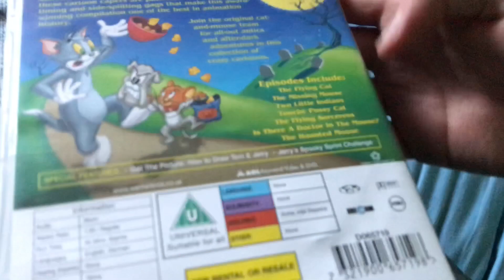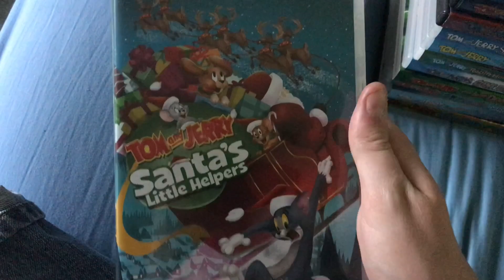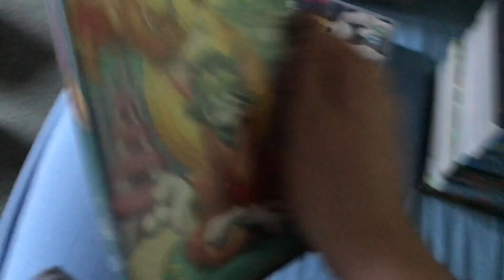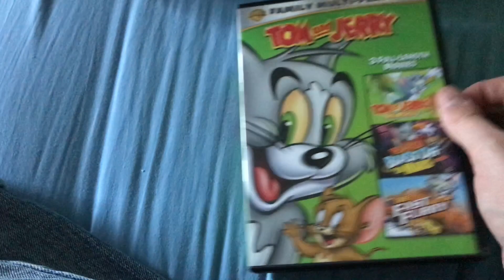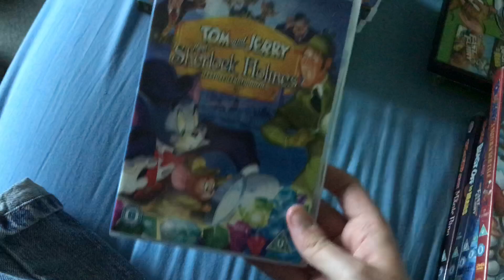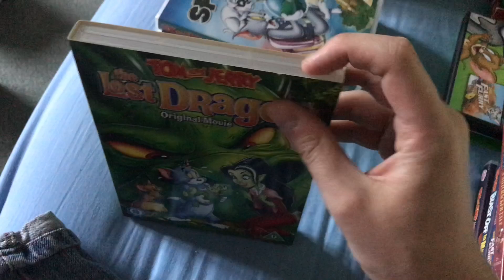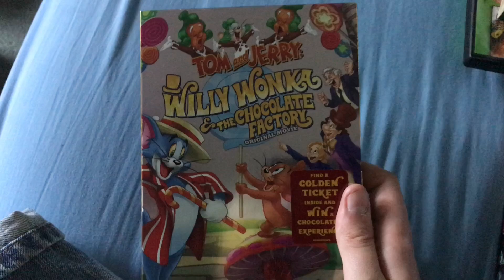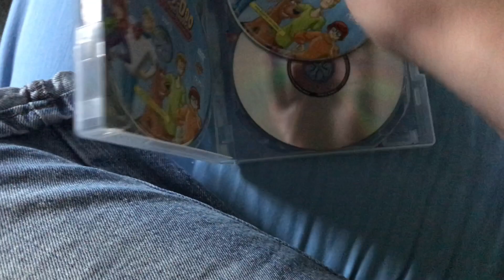My Warner Bros DVD and Blu Ray Collection Part 5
Heres the 5th part of my Warner Bros DVD and Blu-ray collection. More videos coming soon.